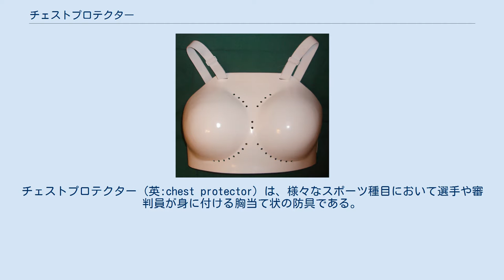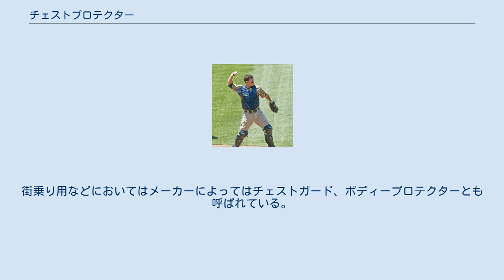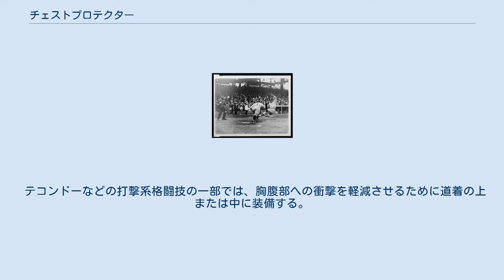チェストプロテクター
チェストプロテクター (英:chest protector) は、様々なスポーツ種目において選手や審判員が身に付ける胸当て状の防具である。
 チェストプロテクターを装着した捕手 野球・ソフトボールの捕手は守備時にキャッチャーマスク・レガース・捕手用ヘルメットと共にチェストプロテクターを身に付け、ボールの直撃などの衝撃から体を守る。
プロテクターは肩から胸、腹を覆うもので、素材は合成皮革やナイロンなどである。
ユニフォームの上から着用する。
左肩の部分に更に丸形のパッドが付いたものもある（オプションで右肩にもパッドを取り付けることができるものもある。投手への返球の際に腕の動きを妨げないよう、一般に肩パッドは容易に動く作り）。
硬式野球用・軟式野球用・ソフトボール用など様々ある。
 インサイドプロテクター、マスクを装備した審判員 野球の審判員（球審）が使うチェストプロテクターには、大きな長方形の板状のものを肩から吊るし体の正面にぶら下げるアウトサイドプロテクターと服の中に着込むインサイドプロテクターの2種類がある。
 現在、メジャーリーグベースボール (MLB) や日本プロ野球 (NPB)、ソフトボールでインサイドプロテクターの使用が義務付けられており、日本のアマチュア野球では、硬式野球・軟式野球ともどちらを使うかは個人の裁量や連盟・協会の方針に任されているが、1999年から審判のフォーメーションが変わった事もあり、9割近くの審判がインサイドプロテクターを着用して球審を務めている。
 インサイドプロテクターは、審判服の中に装着して使用する。
アウトサイドプロテクターのように、背中などに背負う必要がなく、試合中も身軽に動くことができるのが利点である。
しかし、防御範囲が上半身と腕部分の一部に限定されるなど、防御範囲が狭く怪我をする可能性が高くなる。
実際の事例では腕を骨折したり、下半身を大怪我し、1年を棒に振った審判員も居る。
さらに、審判員個々の体型に合うプロテクターを使用する必要があり、大量の汗をかくため原則使い回しができない。
そのため個人で購入する必要がある。
 MLBでは1979年から使用が義務付けられた。
NPBにおいては、セントラル・リーグ（セ・リーグ）は1980年代後半から徐々に使用者が増え、パシフィック・リーグ（パ・リーグ）はおおむね、1986年のストライクゾーン変更時に一斉に使用するようになり、両リーグとも1994年から使用が義務化。
高校野球では1999年の第71回選抜高等学校野球大会から使用が始まった（高校野球各都道府県予選においては、第80回記念夏の大会から使用している府県もある。） 日本プロ野球インサイドプロテクター第1号は、セ・リーグにおいては国友正一（第二号は大谷泰司）、パ・リーグでは露崎元弥である。
その他、セ・リーグでは久保田治・鈴木徹・平光清・大里晴信・三浦真一郎・太田正男、パ・リーグでは中村浩道・村田康一などが比較的早い時期から採用した。
 アウトサイドプロテクターを装着した審判員（左） アウトサイドプロテクターはプロテクター自体が大きいため防御面積が広い。
また、ベルトの長さを調節するだけでいいので複数人での使い回しもできる。
しかし、試合中使用しない時は背中に背負っておかなくてはならず、強風だと風に煽られ背負いにくいこと、場合によってはベルトが抜けてプロテクターが飛んでいく可能性があること、プロテクターの性質上、両手での判定が出来ないこと、本塁上でのタッグプレイを判定する際には動作が増えて煩雑になるという欠点もある。
ただ、基本的にはアウトサイドプロテクターを装着している審判員は、片手で判定をすることが原則として認められている。
エサフォーム（折りたたみ）式と空気式とがある。
 インサイドプロテクターの普及に伴い、アウトサイドプロテクターは日本プロ野球ではセ・リーグは1994年、パ・リーグは1995年、高校野球では1998年第80回全国高等学校野球選手権大会を最後に使われなくなった（高校野球各都道府県大会においては、第81回大会以降も一時使用していた府県もある。）日本プロ野球における最後の使用者は、セ・リーグでは福井宏、パ・リーグでは林忠良である。
その他、セ・リーグでは谷村友一や柏木敏夫そして佐藤清次・竹元勝雄が、パ・リーグでは斎田忠利・牧野伸が、審判員引退までアウトサイドプロテクター使用にこだわった。
 前出の福井宏はインサイドプロテクターだと打者の打席（左右）によって立ち位置を変えねばならず...